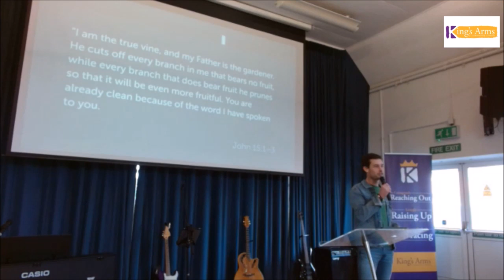Sunday 5th February 2023 - Allard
It was a joy to have Allard visiting from The Netherlands this weekend. Grab a coffee, get comfy and listen to what he shared this morning from John 15 and about his journey so far. Bedankt, Allard!